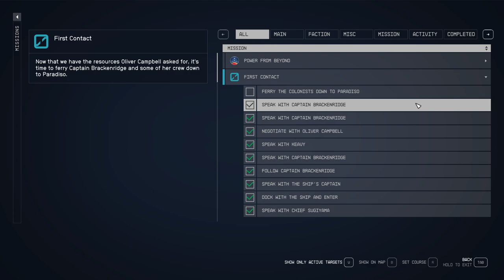Speak With Captain Brackenridge Starfield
This video shows how to Speak With Captain Brackenridge Starfield.